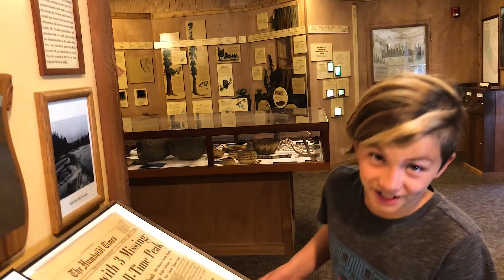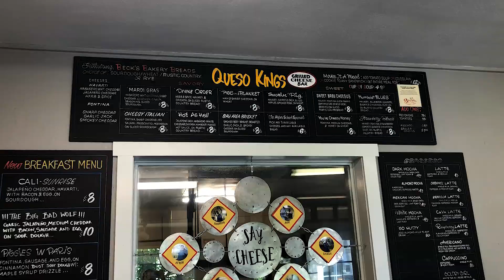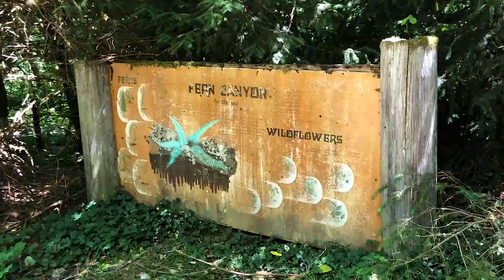Exploring the amazing Redwoods in Northern California along with the quirky little town of Arcata!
We got into the Redwoods of Northern California to see the amazing trees along with hiking through Fern Canyon where they actually filmed part of Jurassic Park! Then we hit up the quirky little town of Arcata for a 4th of July festival!

We are a full time traveling family who has been on the road for over 4 years and are currently on a 5 month road trip up the west coast!

How To Start A Virtual Business So You Can Travel Full Time